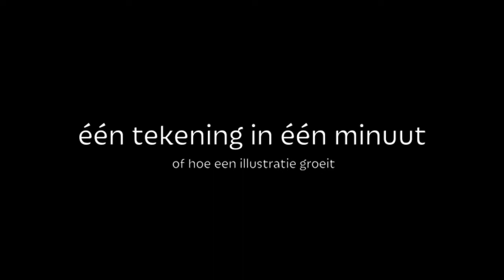Eén tekening in één minuut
Of hoe de laatste illustratie uit 'Het Pleintje' groeide.